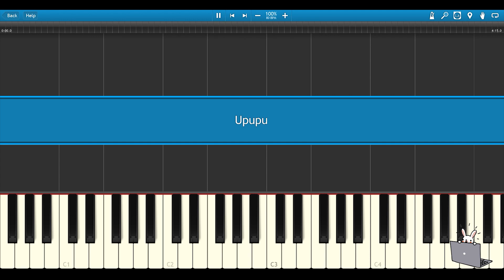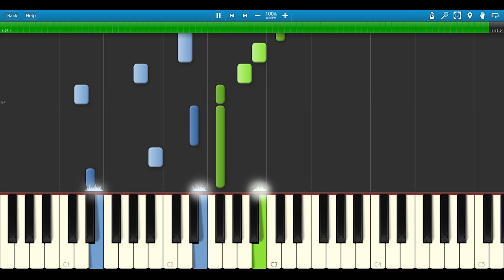🎹Upupu - 小皮皮爱习题 (Piano Tutorial)❤️♫